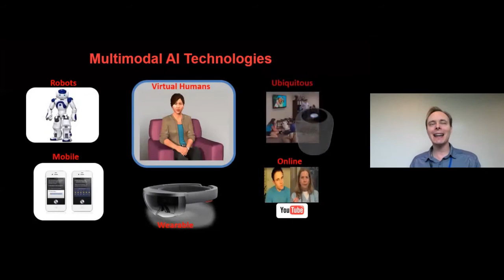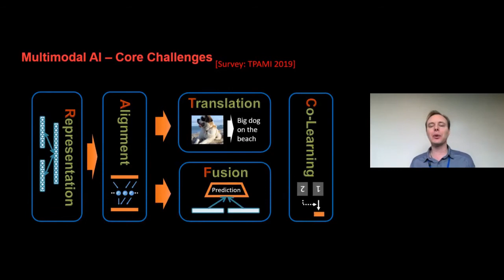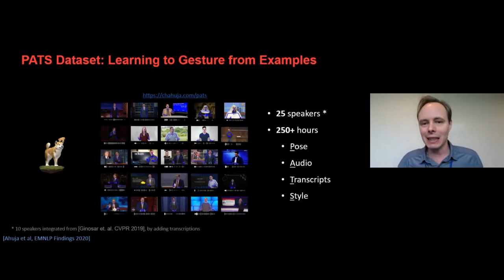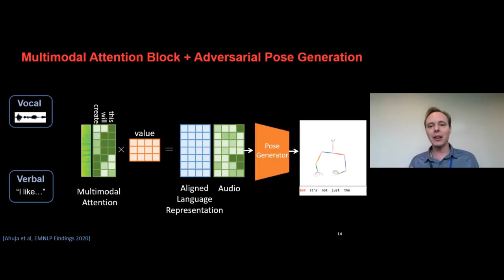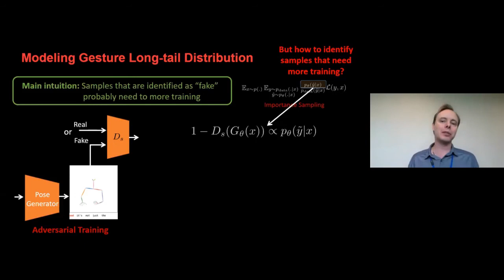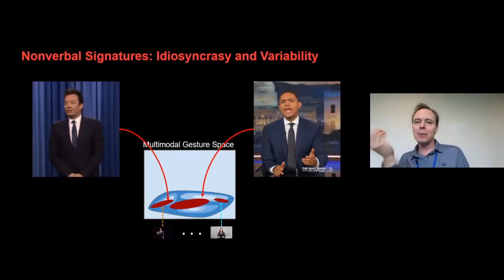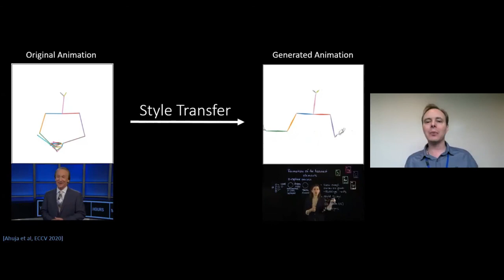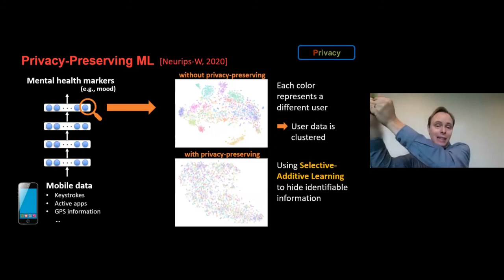Multimodal AI: Generating Nonverbal Behaviors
At GENEA workshop 2021 Louis-Philippe Morency gave a keynote entitled "Multimodal AI: Learning Nonverbal Signatures":

BIOGRAPHY
Louis-Philippe Morency is Associate Professor in the Language Technology Institute at Carnegie Mellon University where he leads the Multimodal Communication and Machine Learning Laboratory (MultiComp Lab). He was formerly research faculty in the Computer Sciences Department at University of Southern California and received his Ph.D. degree from MIT Computer Science and Artificial Intelligence Laboratory. His research focuses on building the computational foundations to enable computers with the abilities to analyze, recognize and predict subtle human communicative behaviors during social interactions. His research was covered by media outlets such as Wall Street Journal, The Economist and NPR.

TALK - Multimodal AI: Generating Nonverbal Behaviors
Human face-to-face communication is a little like a dance, in that participants continuously adjust their behaviors based on verbal and nonverbal cues from the social context. Today's computers and interactive devices are still lacking many of these human-like abilities to hold fluid and natural interactions. One such capability is to generate natural-looking gestures when animating a virtual avatar or robot. In this talk, I will present some of our recent work towards learning nonverbal signatures of human speakers. Central to this research problem is the technical challenge of grounding, which links in this case spoken language with generated nonverbal gestures. This is one key step towards our longer-term vision of Multimodal AI, a family of technologies able to analyze, recognize and generate human subtle communicative behaviors in social context.